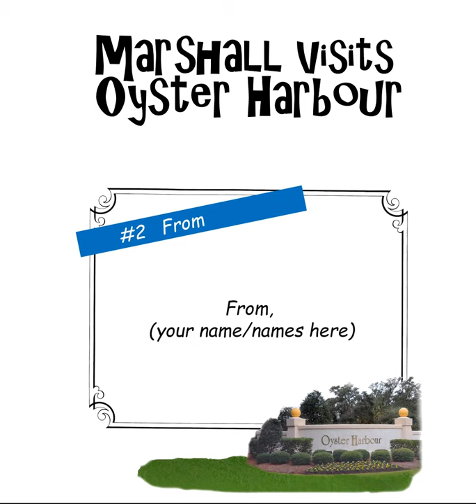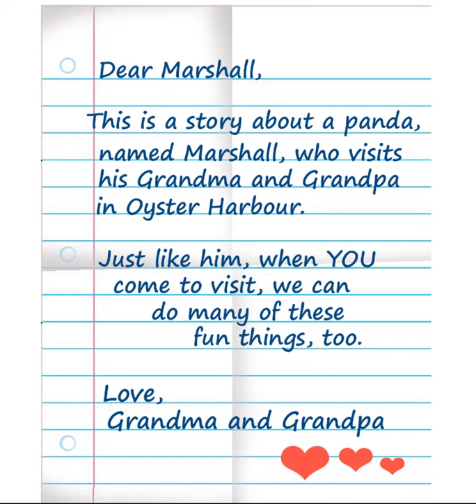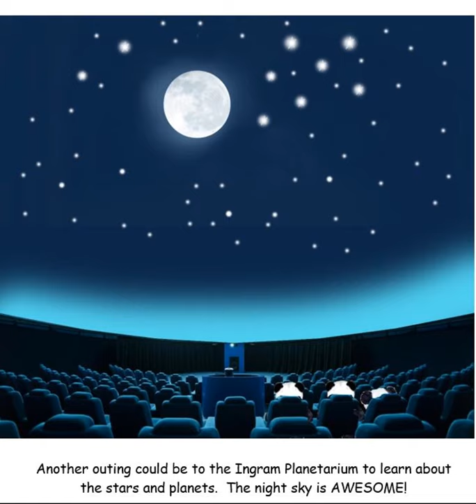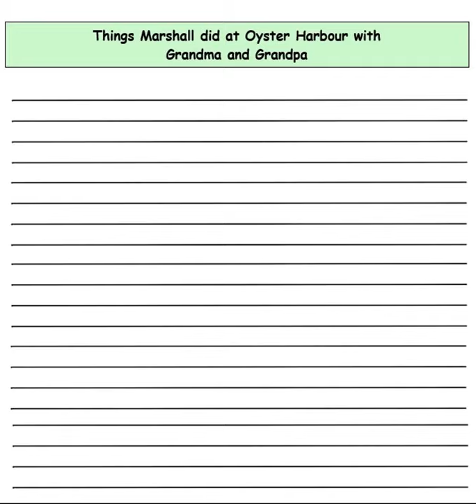Panda visits Oyster Harbour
Personalized book about a young Panda who visits relatives in Oyster Harbour, NC